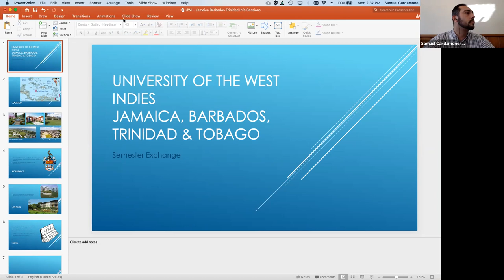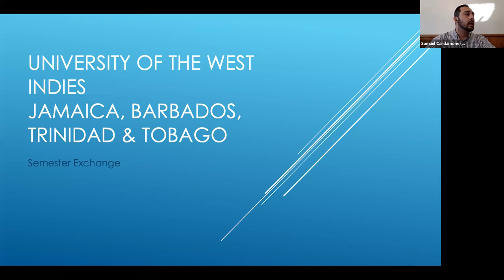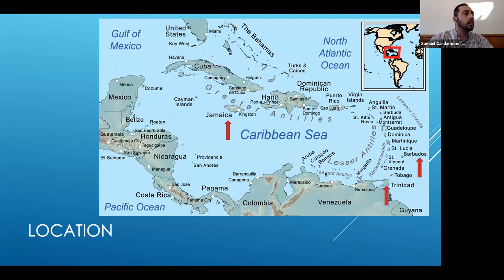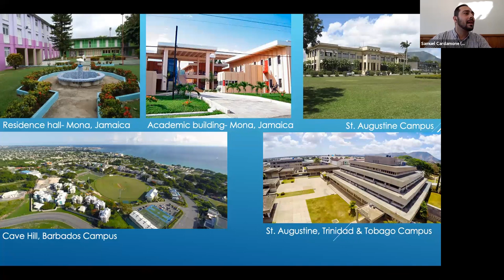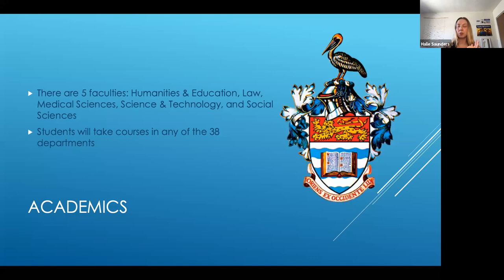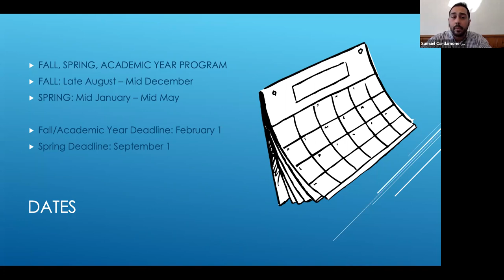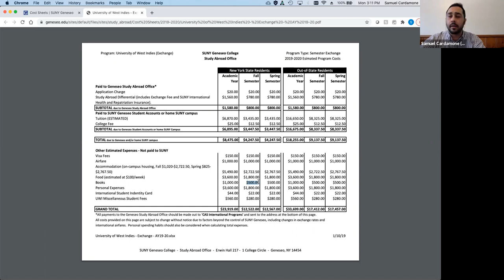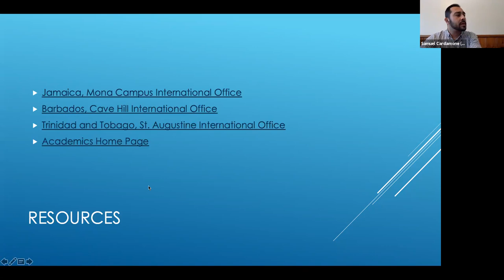Barbados, Jamaica, and Trinidad & Tobago - University of the West Indies Info Session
Barbados, Jamaica, and Trinidad & Tobago - University of the West Indies Info Session: SUNY Geneseo, February 2021